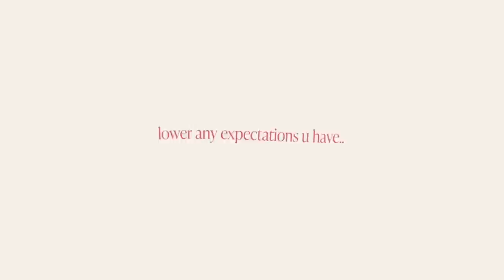it’s the whole squad reunited